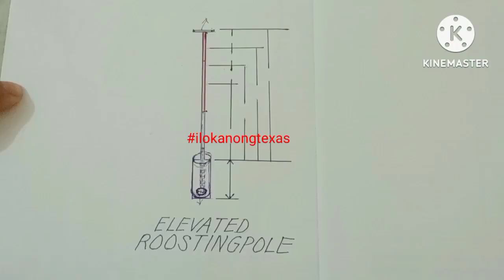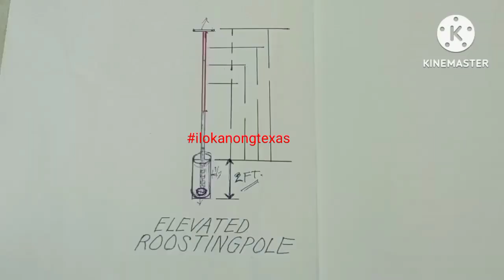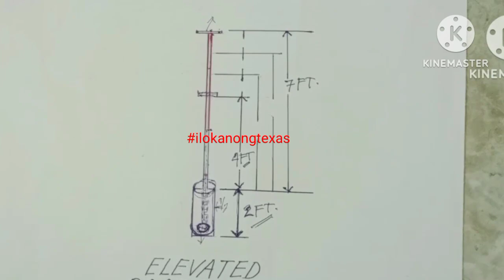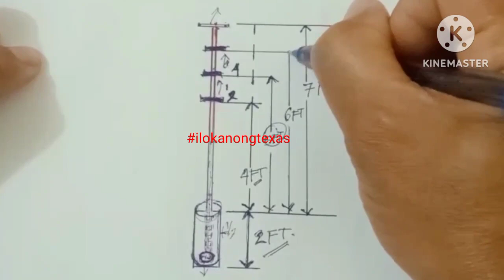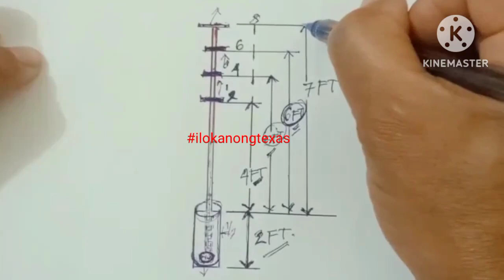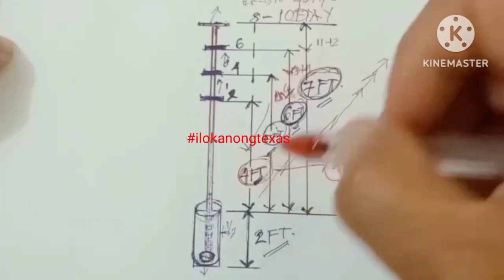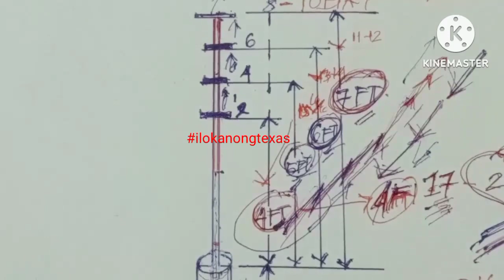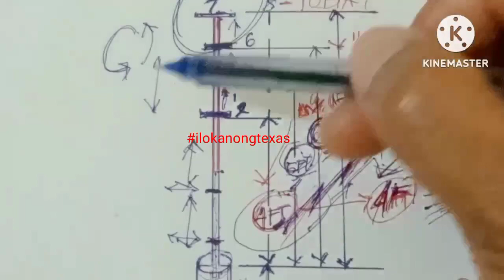Paano gamitin ang elevated roostingpole#gamefowlbreeding